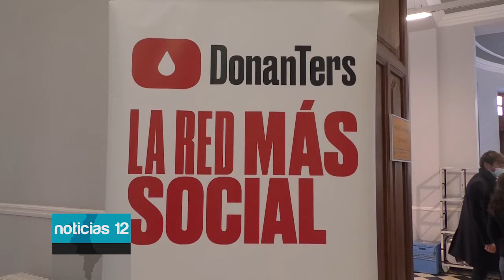Cientos de alicantinos donan sangre en la Dipu el Día de San Valentín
Donar sangre además de ser un acto solidario, es la pieza clave para la recuperación de los pacientes más necesitados…Una campaña de donación de sangre organizada por la Diputación de Alicante y el Centro de Transfusión de la Generalitat Valenciana con motivo del Día de San Valentín. La provincia de Alicante tiene una necesidad de 250 unidades diarias de media, por eso, es tan importante contar con este acto solidario.